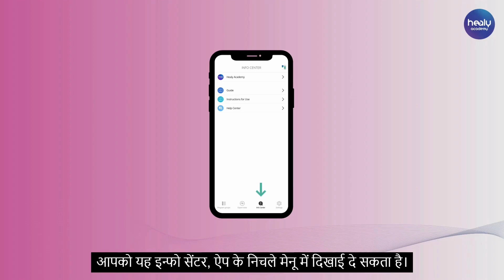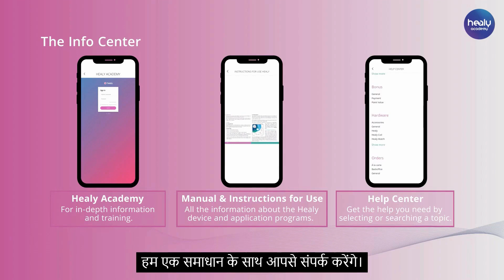07 The Info Center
About Healy
The Healy is a small but very versatile device (controlled by your Apple or Android smartphone) made in Germany that uses Individualized Microcurrent Frequency (IMF) programs to harmonize your Bioenergetic Field for many vital areas of life. Based on Quantum Science, it uses Artificial Intelligence to deliver Individualized Microcurrent Frequency through program groups.

Healy is designed to provide applications for various local, acute, or chronic pain conditions and muscle soreness that can get you down. Healy has a range of programs Pains, Sleep, Chakras, Mental Balance, Fitness, Skin, Digital Nutrition, Learning,  and many more.